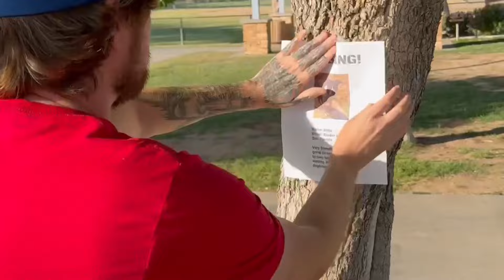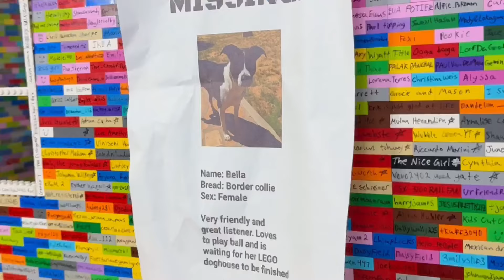Bella is missing…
Today is Day 52 Building a LEGO Doghouse for my puppy Bella. Check to see if you made it on Day 53!